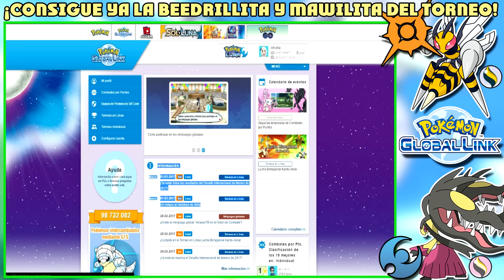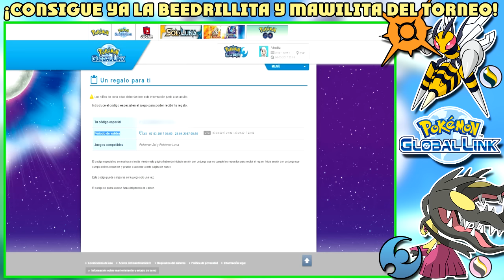COMO RECIBIR YA TUS MEGAPIEDRAS (BEEDRILLITA Y MAWILITA) DEL DESAFIO INTERNACIONAL + INFO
¡SÍGUEME!

Por fin llegan las tan deseadas megapiedras de Pokémon Sol y Pokémon Luna, la Mawilita y la Beedrillita exclusiva a todos aquellos participantes del Desafío Internacional de Febrero 2017 organizado por Pokémon Global Link (PGL).
La INFORMACIÓN para saber cuándo las podremos conseguir TODOS a nivel global está en el VÍDEO también!!

► Donaciones: muy importante, las donaciones son VOLUNTARIAS y quien le apetezca y pueda hacerlo es para la MEJORA del canal, especialmente para conseguir una CAPTURADORA y
poder hacer combates contra vosotros, shiny hunting, jugar a otros juegos como MK7 y muchísimas cosas más que ahora me encuentro muy limitado, yo en agradecimiento os regalaré
el pokémon del día sin tener que esperar a recibirlo, ya que evidentemente no tengo ninguna otra manera de agradecer a quien aporta ayuda al canal.

► Donaciones de 1€ = pokémon del día
► Donaciones de 2€ = pokémon del día + ditto de crianza (u otro pokémon de anteriores repartos)
► Donaciones de 3€ = pokémon del día + ditto de crianza + pokémon a elegir (no legendario/singular que no se haya repartido)
► Donaciones de 4€ = pokémon del día + ditto de crianza + 3 pokémon a elegir (no legendario/singular que no se haya repartido)
► Donaciones de 5€ = pokémon del día + 3 a elegir de otros repartos + ditto shiny japonés de crianza o un equipo a elección personal
► Donaciones de 7€ ó más = pokémon del día + ditto + 2 equipos competitivos a elección

Gracias!!